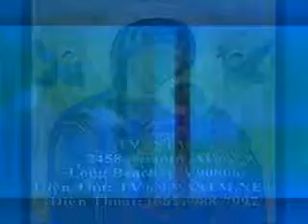Cha Antôn Trần Đình Phúc Mc 6:30-34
Bài Giảng của Cha Antôn Trần Đình Phúc vể bài Phúc Âm Marco đoạn 6 từ câu 30 cho đến câu 34 tại đền Lòng Chúa Thương Xót của tu viện Đức Mẹ Hằng Cứu Giúp, CSsR Long Beach, California USA.